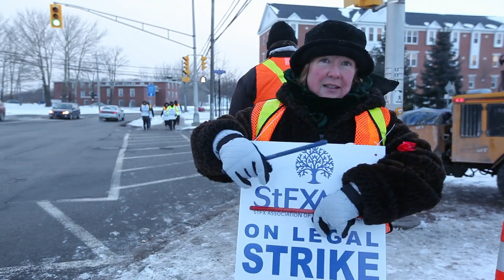StFX AUT Strike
StFX Association of University Teachers members as hit the picket line Monday morning at the entrances to StFX University. The union took legal strike action after eight months of negotiations with StFX administration did not yield a deal. or pick up the Jan. 30 edition of the Casket. Video by Rachel Psutka.